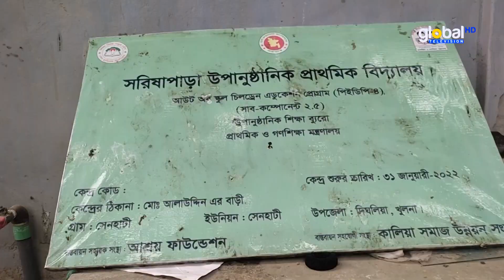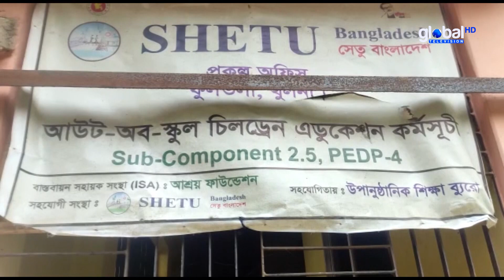‘সেতু বাংলাদেশ’ এনজিওর বিরুদ্ধে কোটি টাকা আত্মসাতের অভিযোগ | Global TV News